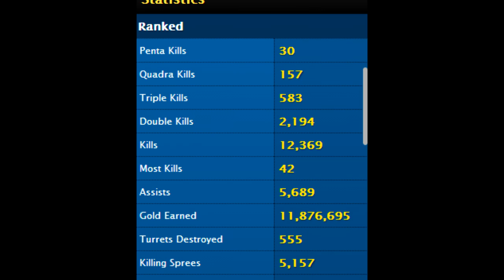Flyerbek Katarina montage #3